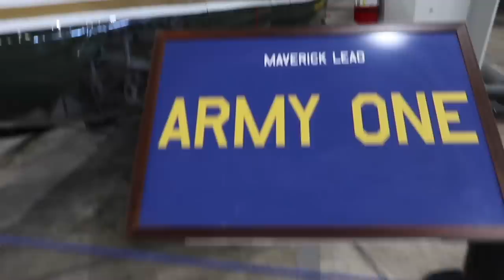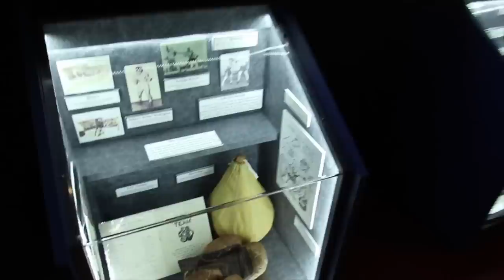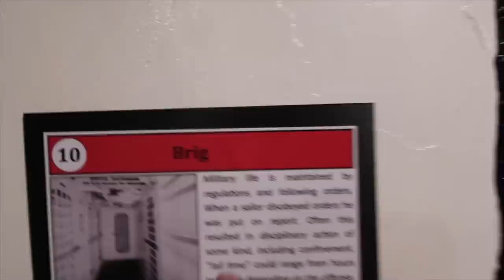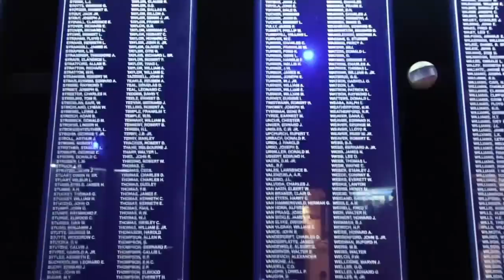Ghost Hunting On A Haunted Ship (Battleship USS Alabama)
The Scary Haunted USS Alabama aka Lucky A is one of my favorite haunted battleships to explore. I went alone on this haunted ship to see if I could catch anything out of the ordinary.

More about OmarGoshTV: Omar Gosh goes on scary travel adventures to some of the scariest places with real haunted history. Featured on scary hit shows like: Paranormal caught on camera and right this minute for some of the scariest videos with ghosts. Some have claimed to have had their houses haunted just by watching so be advised. On this channel you can expect to get scared but have fun with the scary creepy content that's safe for the entire family. With that said, omargoshtv loves making his content to entertain, educate and most importantly: share his scary travel exploration ghostly adventures with the world with a positive mindset.